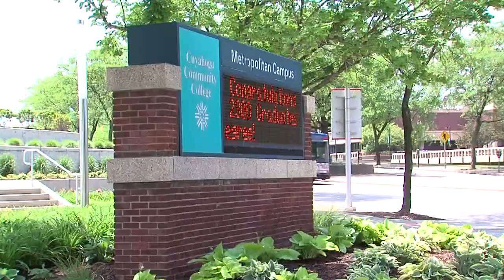5pm: Ex-gang member tells kids to stay in school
Ex-gang member now millionaire tells kids to stay in school